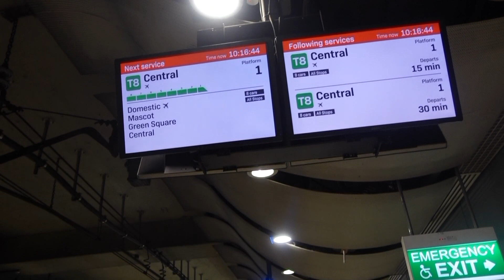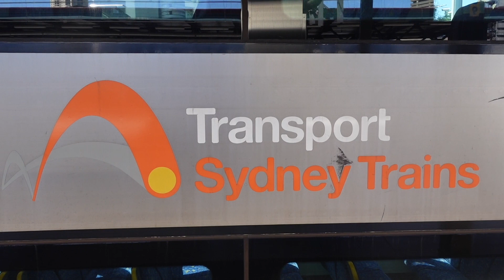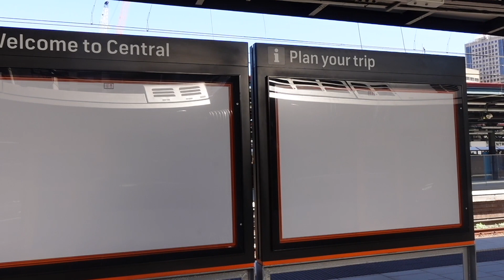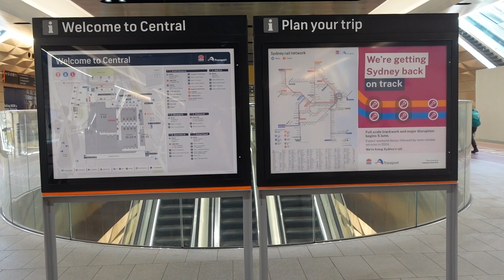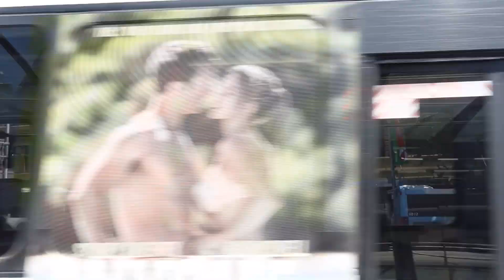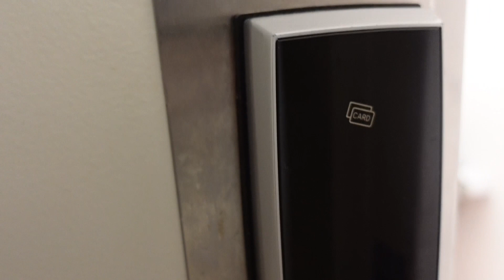AUSTRALIE Voyage | Arrivée en Australie - SYDNEY - (Langue Française)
vlog 2 - Australie